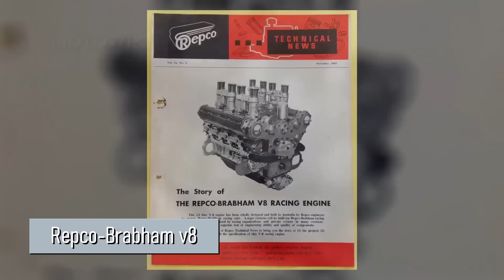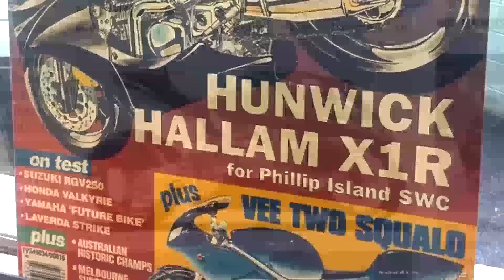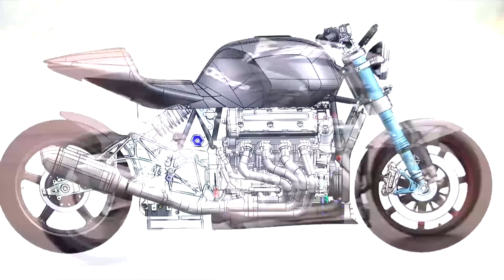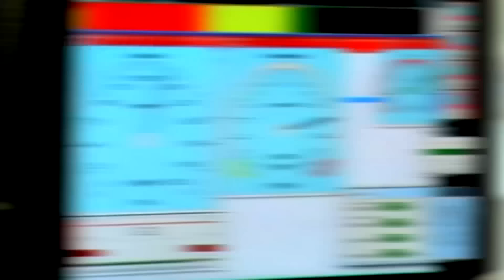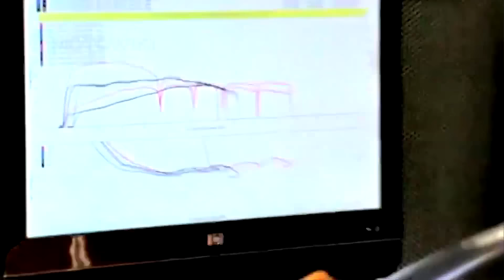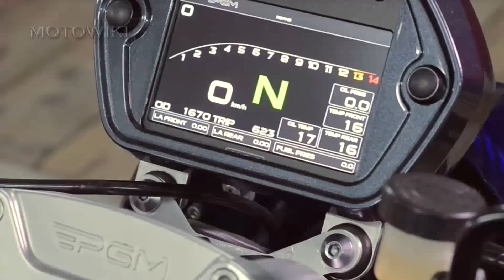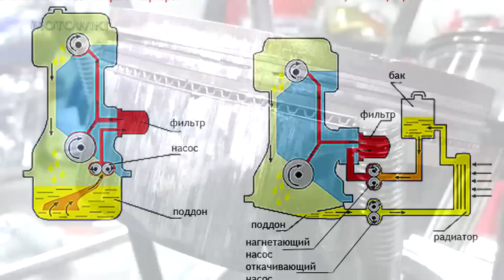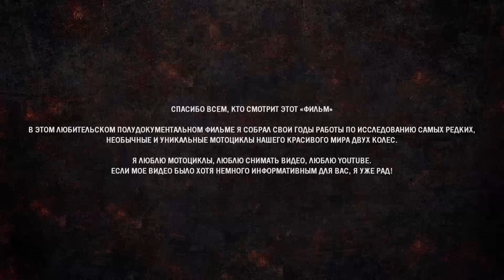САМОДЕЛКИ 2 [Документальный Фильм]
"Самоделки 2" - это вторая часть любительского документального фильм, в котором в мельчайших деталях рассказывается о самодельных мотоциклах, об их талантливых создателях, их невероятных историях. В фильме собран многолетний труд одного человека об исследовании самых необычных, редких и интересных двухколесных аппаратов нашего мира.